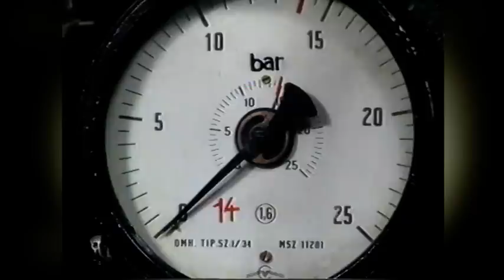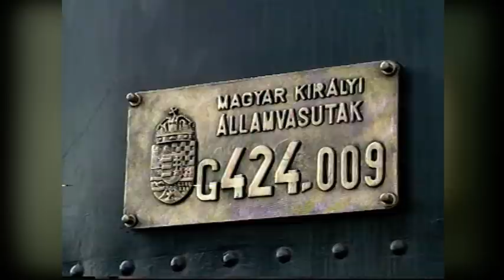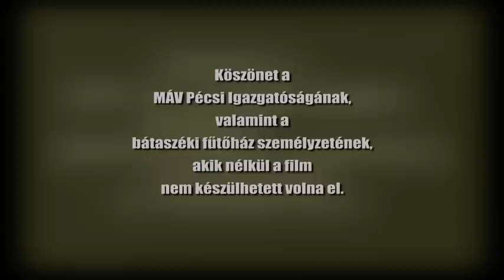Gőzmozdonyok, avagy Cseke Laci bácsi és a bátaszéki 424-es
1989, bátaszéki fűtőházban ébred téli álmából a 009-es pályaszámú 424-es gőzmozdony. Felkészítik a hatósági kazánvizsgálatra, érkezik a szigorú kazánbiztos, nyomáspróba, majd a tűztérben megépítik a lángboltozatot, begyújtanak, felfűtik és másnap egy nagy szusszanással életre kel a hideg vas, már saját erőből gördül a fordítókorongra, hogy induljon a balatoni nosztalgia-vonatokat továbbítani.

És mindezt egy igazi szakember, Cseke Laci bácsi, nyugalmazott Vezér Úr, mozdonyvezető narrálja végig.